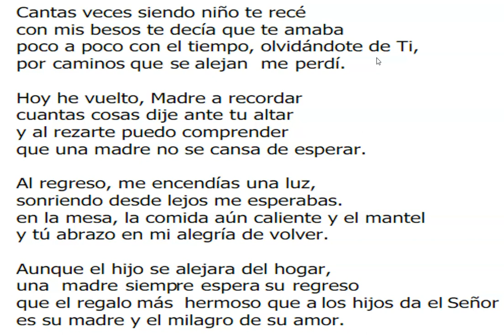KARAOQUE HOY HE VUELTO MADRE A RECORDAR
CON ESTE VIDEO PODRAS CARTAR HOY HE VUELTO MADRE A RECORDAR ACOMPAÑADO DE GUITARRA